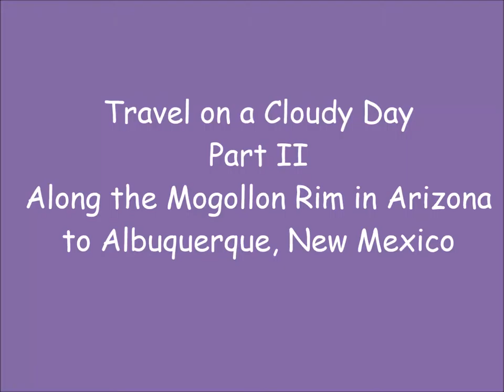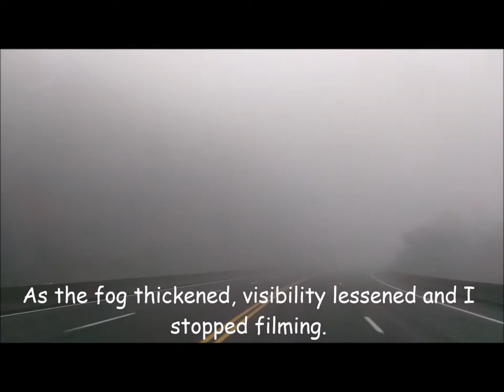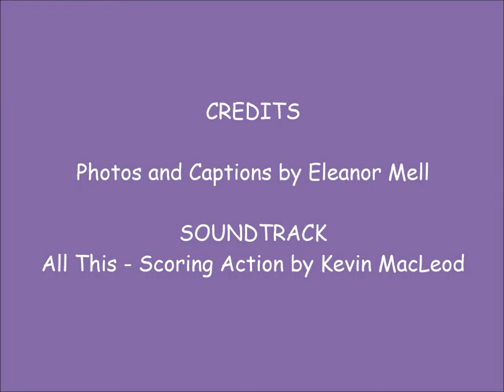Travel on a Cloudy Day - Part II Mogollon Rim to Albuquerque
On September 22, 2015, my husband and I drove from Phoenix, Arizona to Albuquerque, New Mexico. There were flash flood warnings throughout Arizona and New Mexico due to a tropical storm moving north. We were behind the rain, which made for a beautiful drive. Join us as we travel on a cloudy day.